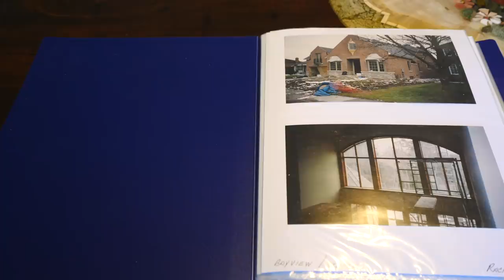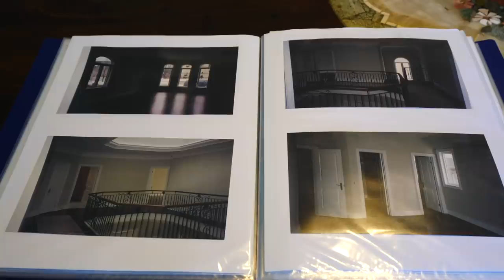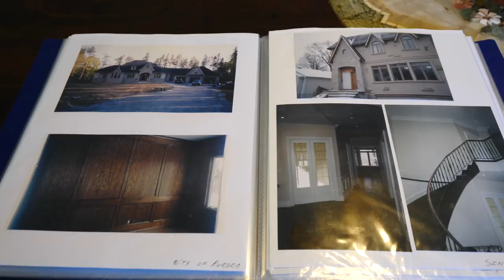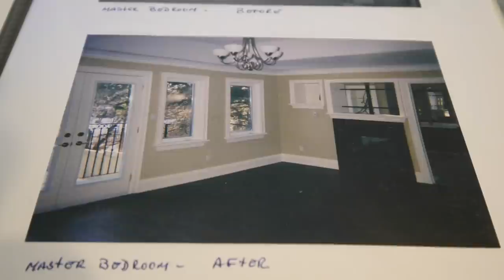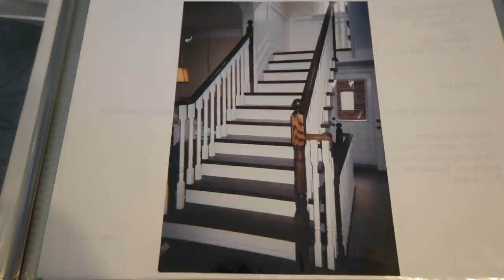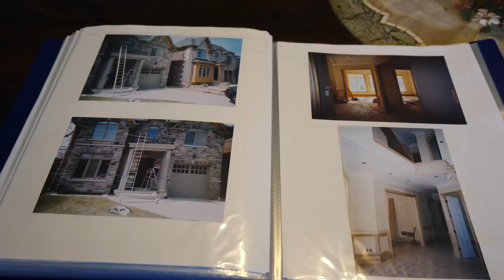Sucede Lo Inesperado: Cómo Se Interrumpió la Actividad Comercial de mi Negocio (PyME) en Canadá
En este episodio les contaremos sobre un incidente completamente inesperado que interrumpió la actividad comercial de mi negocio en Canadá. Cómo les contamos en los previos episodios, yo trabajaba en la industria de la construcción, especializandome en el rubro de la terminación de interiores de casas. Un día de primavera, acontenció algo inesperado - un accidente automobilístico donde nos chocaron de atrás. Este fue el comienzo de una etapa muy difícil que me dejó con problemas de espalda; no podía caminar, y mucho menos trabajar. Las actividades comerciales de mi negocio se frenaron completamente y fueron años difíciles. Esta es la continuación de la historia de mi vida en Canadá.

Este video es parte de la serie "Historia de Daniel", donde mi padre, Daniel, cuenta la historia de su vida, y la historia de inmigración de su familia, saliendo de Argentina para comenzar una nueva vida en los Estados Unidos y luego Canadá. Podrán encontrar la lista completa de los videos en esta serie acá

En los primeros episodios de esta serie, Daniel recuerda su niñez en Argentina y nos cuenta una serie de eventos que forzaron a la familia a dejar el país por razones económicas. Él nos cuenta los desafíos de llegar a un nuevo país sin dinero, sin idioma, y sin conocer la cultura. La realidad económica, lo obliga a tener que tomar cualquier trabajo que esté disponible, para ayudar a su familia a salir adelante en este nuevo país.

En estos videos, él comparte sus experiencias de vida - los riesgos, las sorpresas, y las dificultades de comenzar una nueva vida en el extranjero. Las historias de vida en estos videos los llevarán desde Argentina, a los Estados Unidos, a España y finalmente a Canadá.